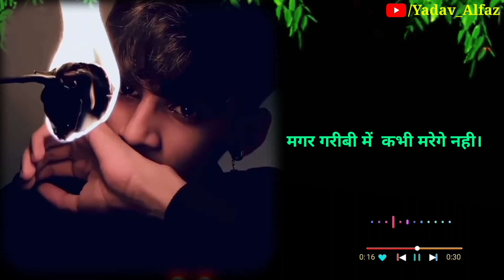ऐ वादा है मेरी JAAN मोहब्बत 💔 दुबारा करेंगे नहीं. | Veri Sed Shayari | Status Video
ऐ वादा है मेरी JAAN मोहब्बत 💔 दुबारा करेंगे नहीं. | Veri Sed Shayari | Status Video | Yadav Alfaz

Kis Ke Liye Zinda Hu 😭💔 | Very Sad
Shayari | Whatsapp Status | Status Video |

🙏𝙔𝙤𝙪𝙧 𝙒𝙚𝙡𝙘𝙤𝙢𝙚 𝘿𝙚𝙖𝙧 𝘽𝙚𝙨𝙩 𝙁𝙧𝙞𝙚𝙣𝙙🙏🙏

                     Ÿ Á Đ À V    Ä Ł F Á Ż

Video used from :-
                                𝙎𝙩𝙖𝙩𝙪𝙨 𝘼𝙣𝙙 𝙎𝙩𝙤𝙧𝙮

        Coming soon
Coming soon
                   Coming soon

________________Yadav Alfaz________________

status Shayri status
Broken heart
poetry Broken
heart status
Sad Shayari
Sad Shayari status
Love shayari
Love shayari status
Attitude shayri
Attitude shayri stutas
Romantic status
Romantic shayari stutas
Romantic poetry
Sad poetry
Broken heart poetry
Sad poetry
Sad poetry stutas
True line shayri
True line status
Poetry hind
New WhatsApp status 2022
New WhatsApp sad status 2022
New love status
Tik tok shayari Instagram shayri
Punjabi status
Attitude girls status
Attitude boys shayri
Attitude girls shavri
Punjabi status
Attitude girls status
Attitude boys shayri
Attitude girls shayri
Sad boy status
Sad girl status Mood off
So sad filing
Sad fling
Happy friendship
Friendship status
Friendship shayri
Dosti shayari
Yaari status
Yaari shayari
Yaari shayari status
New Punjabi status
New Punjabi sad status
English status
English sad poetry
English love poetry
Cute love shayari
Cute love stutas
Cute boy status
Cute girl status
Bewafa shayri
Bewafa status
Dard bhari shayri
Dard bhara status